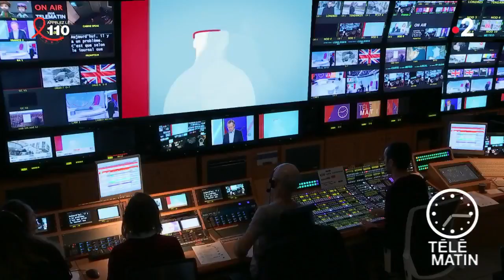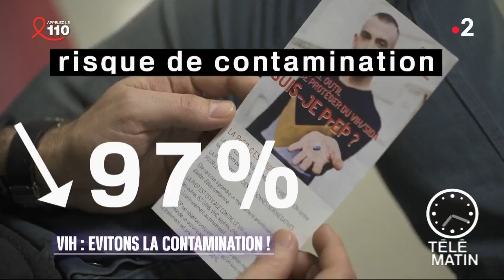Santé - VIH : Évitons la contamination !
VIH : 7000 personnes suivent le traitement préventif en France.
Temps fort de la lutte contre le VIH, l’édition 2018 du Sidaction se déroule ce week-end, les 23,24 et 25 mars. France Télévisions en est partenaire. Plus de 7000 personnes suivent le traitement préventif contre le virus de sida, appelé PrEp.